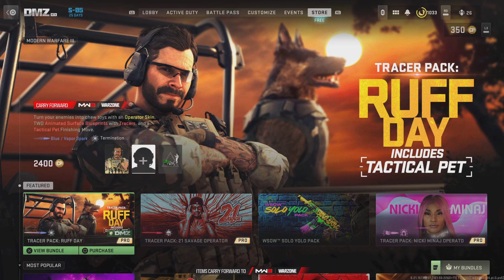Call of Duty: Modern Warfare II